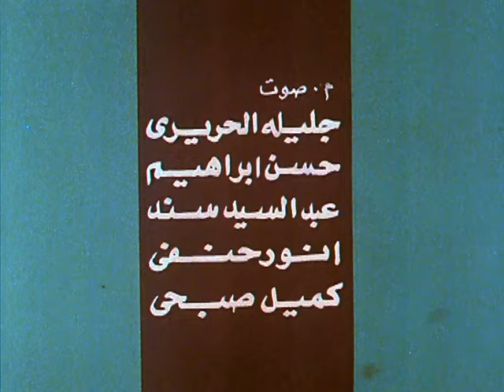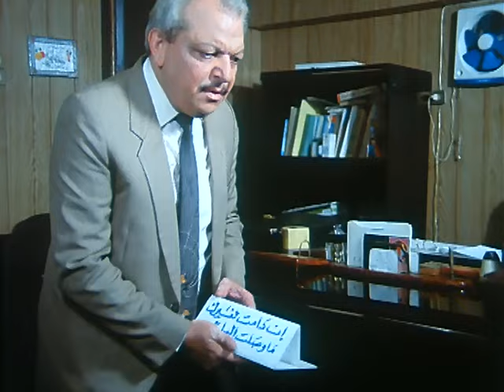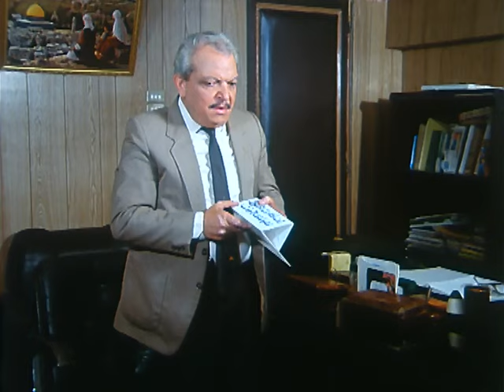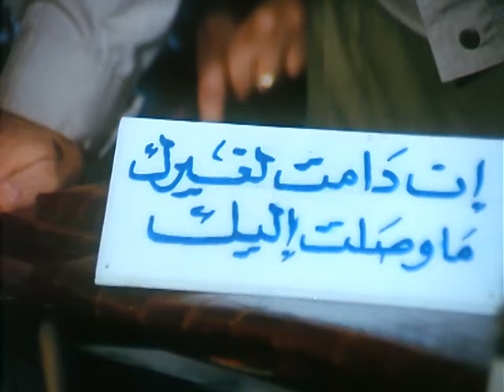فيلم اللعب على المكشوف | El le3b 3al makshouf Movie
فيلم اللعب على المكشوف  (1993)
في إحدى شركات القطاع العام، وأثناء فترة انتخابات مجلس الإدارة، يرشح (حسن) العامل البسيط نفسه في الانتخابات، ويؤيده زملاؤه لثقتهم فيه ونكايةً في رئيس مجلس الإدارة الغارق في الفساد واللهو . يرتبط (حسن) بعلاقة حب بإحدى زميلاته في الشركة. يسوق رئيس الشركة صديقته اللعوب لإغواء (حسن)، وتشويه سمعته أمام زملائه حتى يخسر الانتخابات. يشتعل الصراع في الشركة على المكشوف.

ــــــــــــــــــــــــ
بطولة:
سعيد صالح
نجوى فؤاد

تمثيل:
سميرة صدقي
عثمان الحمامصي
محمود الحفناوي
إبراهيم صابر
  (السكرتير الخائن)
مجدي عبدالحليم
فرج المصري
أحمد عبدالباري
محمد صابر
علي ابراهيم
رباب
عادل مراد
فايزة أبو حطب
علاء عبدالمعطي
محمد حسن
يحيى زكريا
وحيد البدرى
جمال مطر
قصة وسيناريو وحوار: ناصر حسين
إخراج: ناصر حسين